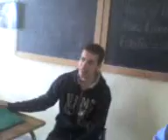Uomini e donne parodia. Stefan Luigi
Stefan e Luigi cercano di dimostrare a Ida chi è il migliore tra i 2